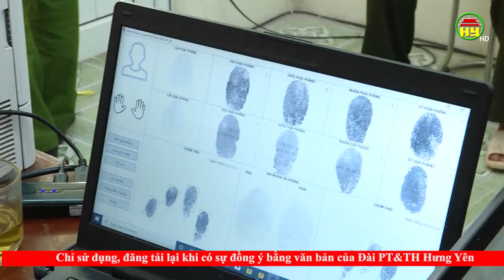Công an tỉnh triển khai nhiệm vụ 6 tháng cuối năm 2023